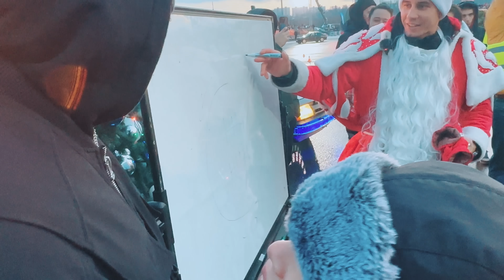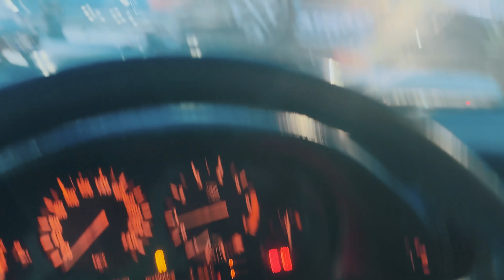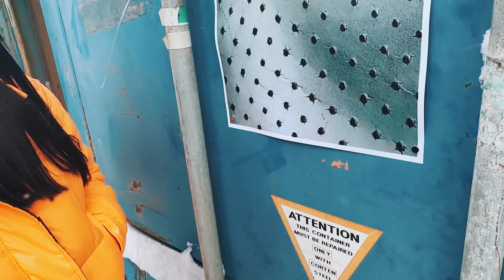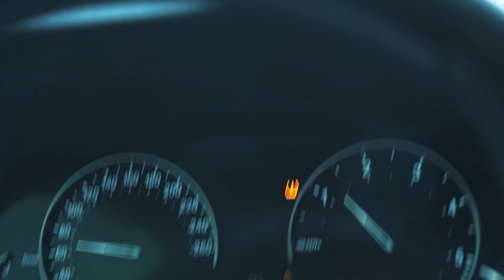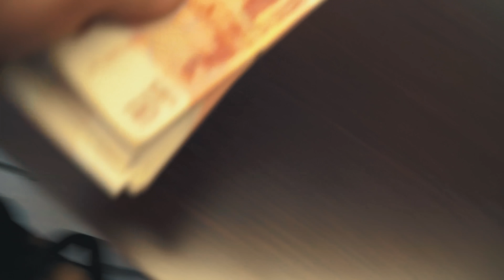ПОТЕРЯЛ МИЛЛИОН в МОСКВЕ.. сдал БМВ ВОРОВ в утиль за копейки! - 7 ЧАСТЬ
ДИСКЛЕЙМЕР:
Данный видеоролик несёт в себе исключительно только художественный замысел.
Все действия с муляж автоматами не имеют отношения к реальной действительности.
Все действия из данного видео являеются постановочными.